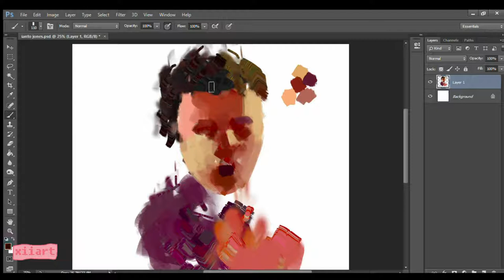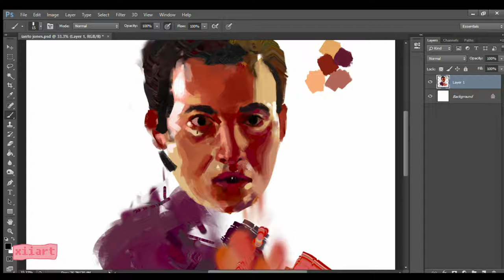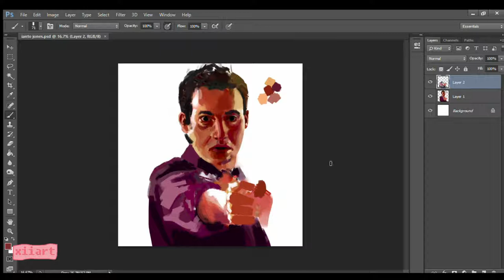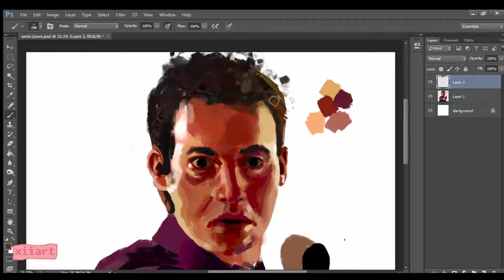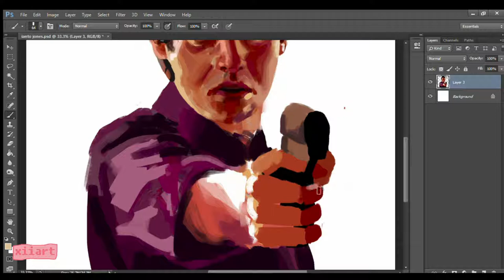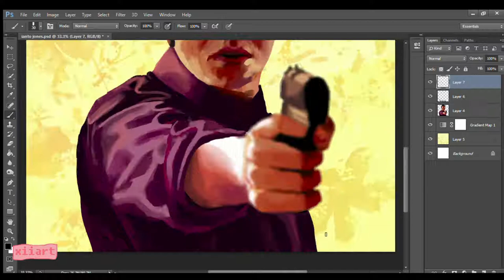ianto jones - torchwood speedpaint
Speedpaint of Ianto Jones, played by Gareth David Lloyd, from Torchwood, the Doctor Who spinoff